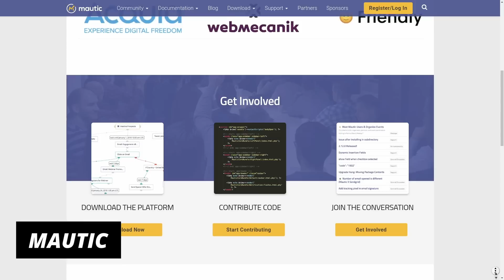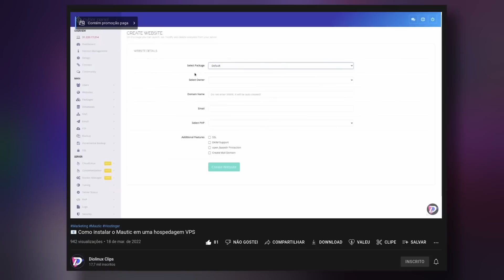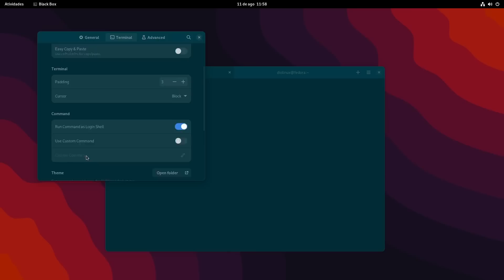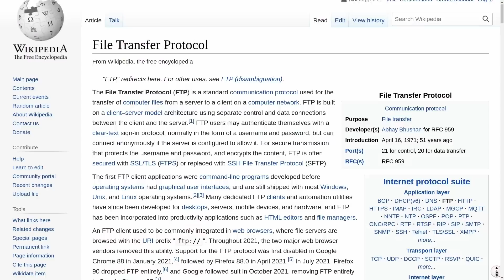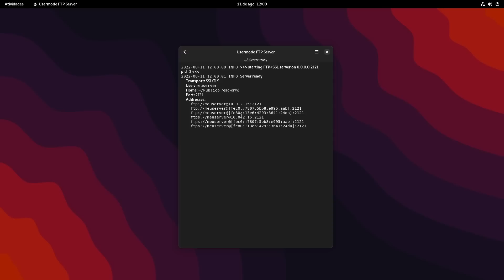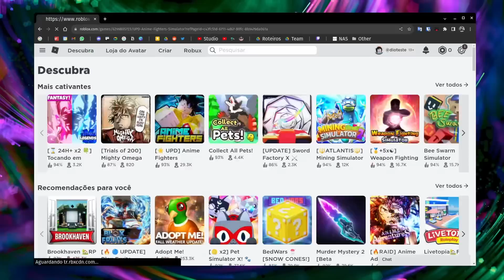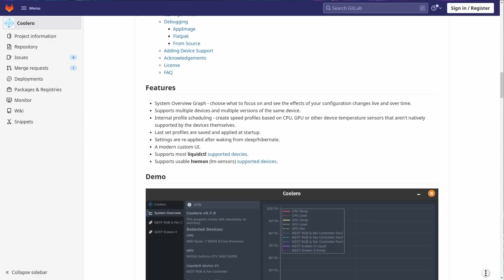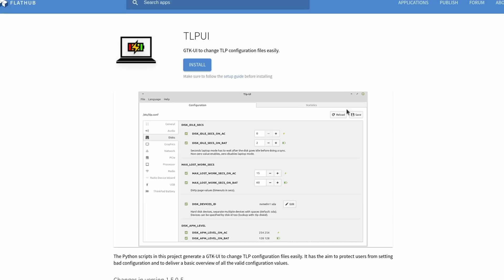Você vai querer esses Apps no seu PC! - Diolinux App Showcase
No Diolinux App Showcase vamos conhecer softwares para fazer bullet journal, ouvir músicas, como instalar o Roblox no linux, gerenciar os seus fans, acessar o terminal Linux, aumentar a eficiência da bateria de laptops no Linux, criar servidores FTP facilmente e ainda jogar um game no estilo de pokémon.

Tempos:

00:00 Os melhores aplicativos para Linux, Windows e macOS
00:20 Hostinger e Mautic
01:54 Journable - Como planejar a  semana
02:50 Amberol - Ouça músicas e nada mais
03:20 BlackBox - Um Terminal em GTK4
04:15 UmFTPd - Um FTP Server instantâneo
05:30 Grapejuice - Roblox agora roda no Linux
07:25 Tuxemon - Pokémon open source e grátis
08:13 Coolero - Configure seus coolers no Linux
09:30 TLPUI - Maximize a bateria do seu laptop
10:10 E tem muito mais apps para você!